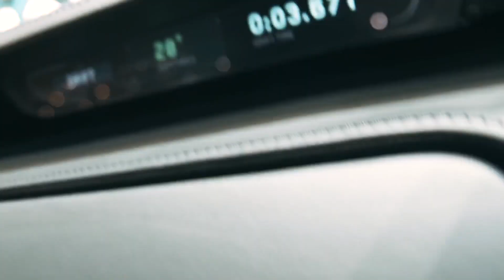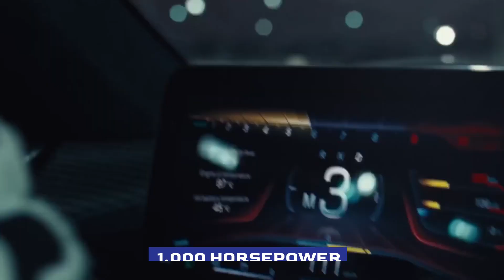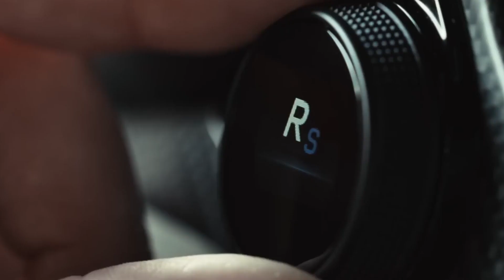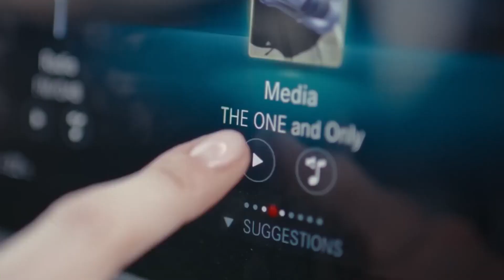10 OUTRAGEOUS Supercars You Can't Drive On the Road!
Looking for some high-performance supercars that are sure to get your heart racing? In this video, we'll be showcasing 10 of the most incredible supercars that aren't legal to drive on the road.

From the stunning Pagani Zonda R, to the fearsome Koenigsegg Regera, these cars are truly in a league of their own.

We'll explore what makes each of these vehicles so unique and why they're not street-legal, whether it's because of their extreme power or unconventional design.

So buckle up and get ready for a thrilling ride through the world of high-end supercars and magnificent automotive engineering!

Intro - 0:00
Pagani Zonda R - 1:14
Lamborghini Sesto Elemento - 1:56
Koenigsegg Agera R - 2:40
Ferrari FXX K - 3:20
McLaren P1 GTR - 4:26
Aston Martin Vulcan - 5:20
Bugatti Bolide - 6:09
Rimac C_Two - 7:07
Mercedes-AMG Project One - 8:05
Porsche 911 GT1 Strassenversion - 8:50

Everyone is welcome and appreciated here at Tech Gate! :)

Let's get a convo going!